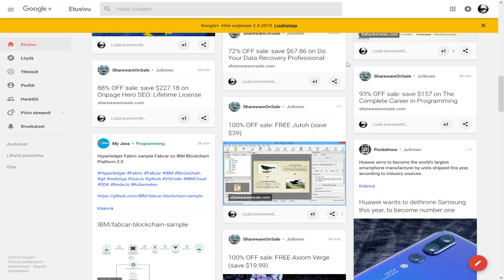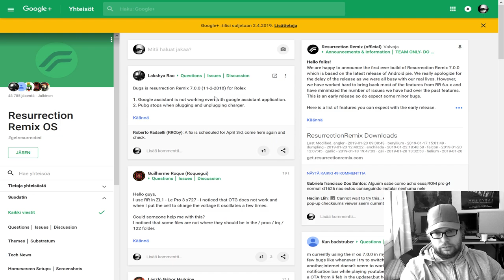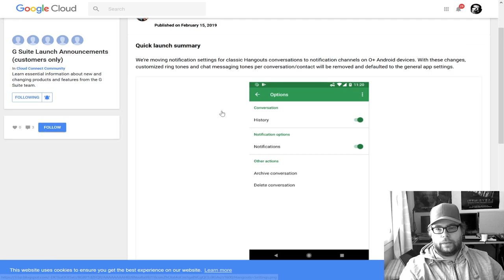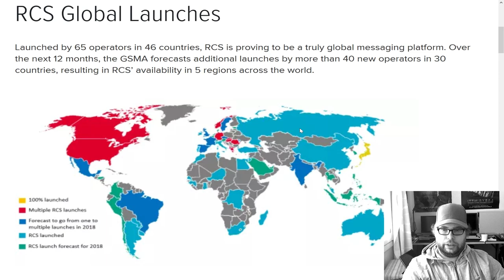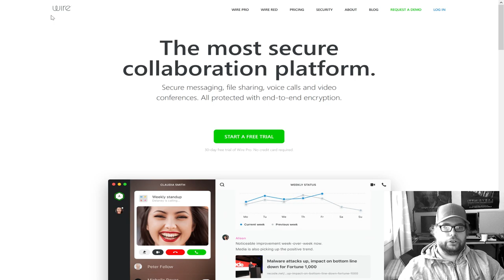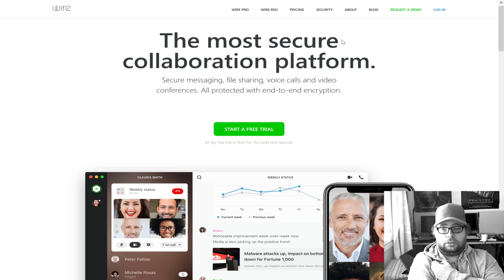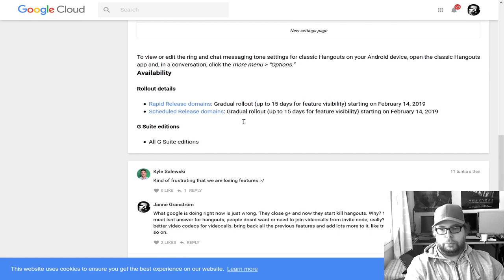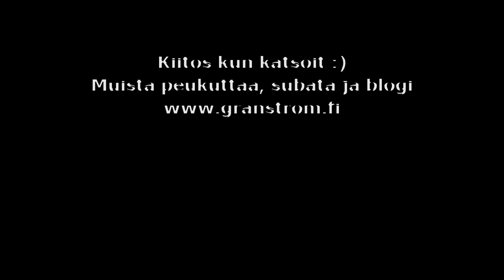Mietteitä 🤔 - Googlen vimma lakkauttaa palveluitaan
Google on viime aikoina taas kunnostautunut palveluiden lakkauttamispäätöksillään.

Nyt on menossa varsin suosittu Google+ palvelu alas ja seuraavaksi yhtiö on mitä ilmeisemmin lakkauttamassa myös Google Hangouts viestintäsovellusta.

Mitä sitten Google haluaa tarjota vaihtoehdoiksi, ei tosiaan mitään hyvää.

Google+ palvelulle Google ei ole ilmoittanut tuovansa uutta sosiaalista mediaa tarjolle, ainakaan omasta takaa. Hangoutsille taas tarjotaan videopuheluille Google Meet (ryhmävideopuhelut) ja kahden väliseen videpuheluun Google Duo sovellusta.

Google Duo taas ei toimi selaimessa, joten se vaatii aina mobiililaitteen käyttöön ja Meet taas toimii selaimessa mutta joka ei ole niin kätevä, varsinkaan ryhmävideopuheluiden aloittamiseen kuin Hangouts.

Pikaviestit on kuitenkin varmasti myös Hangoutsin käytetyin osa ja sille Google tarjoaa vaihtoehdoksi tekstiviesteihin perustuvaa Google Messages tai Google Viestit -sovellusta. Tämän sovelluksen ongelmana taas on operaattoririippuvuus, vaikka se tukeekin uutta RCS viestintätapaa, ei se muuta sitä tosiasiaa että viestinnästä vastaa puhelinoperaattori ja että kaikki viestintä on sidottu puhelinnumeroon.

Todellisia vaihtoehtoja ei siis Google meille ole tarjoamassa joten meidän käyttäjien on sellaiset löydettävä itse. Videon lopussa käyn läpi itse käyttämäni vaihtoehdot:

MeWe.com sosiaaliseen mediaan ja wire.com viestittelyyn.

Täytyy muuten sanoa että Mewe itse asiassa tarjoaa myös pikaviestipalvelut salattuina sekä myöskin videopuhelut :) jotka kaikki toimivat verkkoselaimessa työpöydällä sekä Mewen mobiilisovelluksessa.

Wirestä löydyn @mobiili.